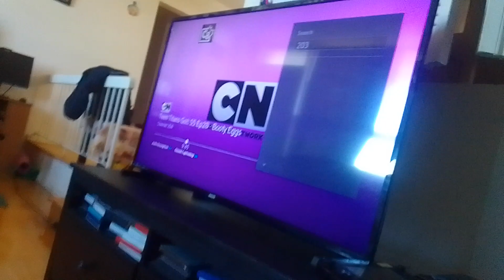count doomador punches tyler Shoppe kevin roach & scolds them that villains are coming supernoobs